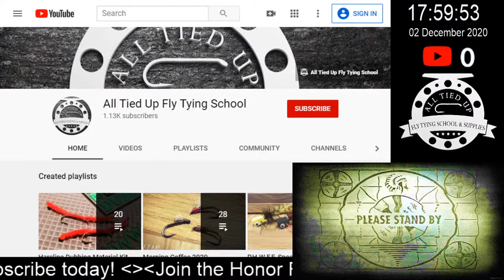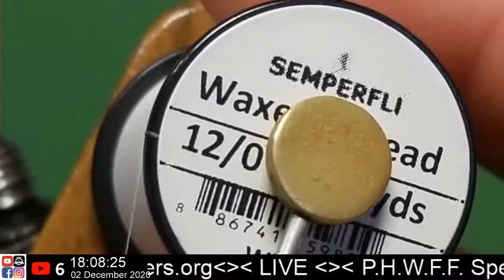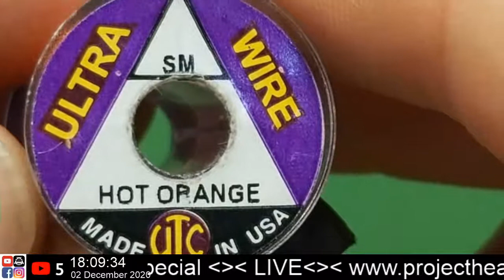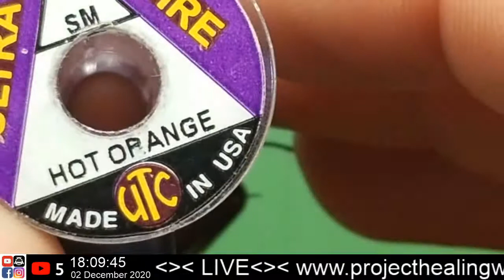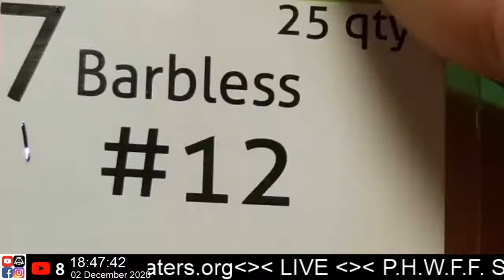LIVE Bench Side Pop Up, St. Cloud P.H.W.F.F. UV Scud (Jelly Bean)